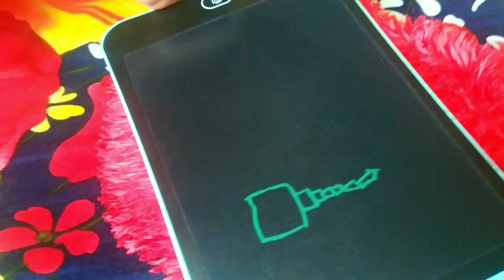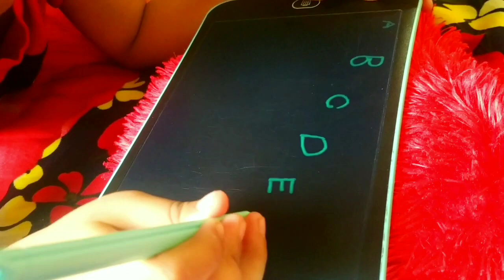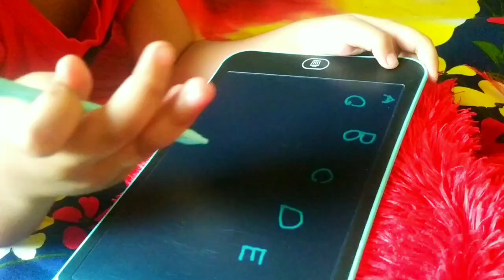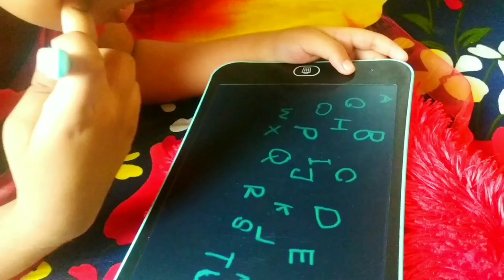তুমি এত সুন্দর লিখতে পারো..? 🤦🤦 || Zaif Zaman Abdullah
যাইফ কিছু লেখা লিখতে শিখেছে... বাংলা, আরবি, ইংলিশ আর অংক সব কিছুর ই অল্প অল্প লিখতে পারে..
আজকে যাইফ ইংলিশ ABC লিখে দেখাবে...
একা একা সব লেখার চেষ্টা করে...
abc এর সব গুলাই সে লিখেছে শেষের z টা লিখতে ভুলে গেছে আর তাই সব গুলাই এক নিমিষে মুছে দিলো...🙆🤷🤷...
কি এক কাণ্ড করলো এটা. 🤦🤦